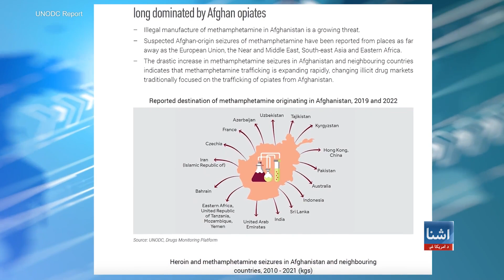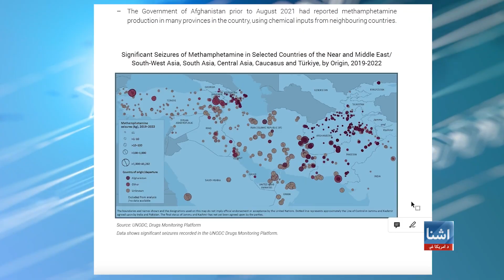افغانستان په چټک ډول د متامفتامین په یو ستر تولیدونکي بدلیږي: ملګري ملتونه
د ملګرو ملتونو د نشه یي توکو او جرمونو سره د مبارزې اداره په افغانستان کې په چټک ډول د متامفتامین د قاچاق د زیاتیدو خبر ورکوي. دغه اداره زیاتوي چې له افغانستان څخه د سیمې هیوادونو ته ددغو نشه یي موادو قاچاق هم زیات شوی دی. دا په داسې حال کې ده چې طالبانو د واک له بیا ترلاسه کیدو وروسته د کوکنارو په کښت، تولید او کار او بار بندیز لګولی دی. طالبانو تر اوسه د ملګرو ملتونو د نوي راپور په اړه څه ندي ویلي.